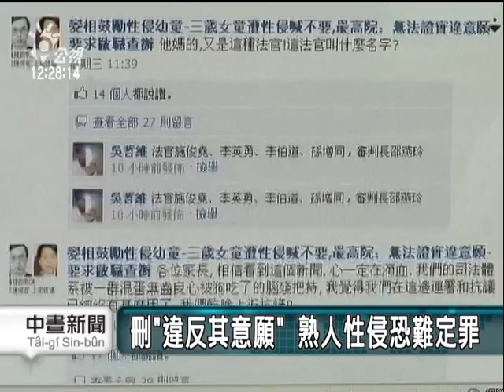20110411-公視中晝新聞-性侵修法刪除違法意願 婦團轟.mpg